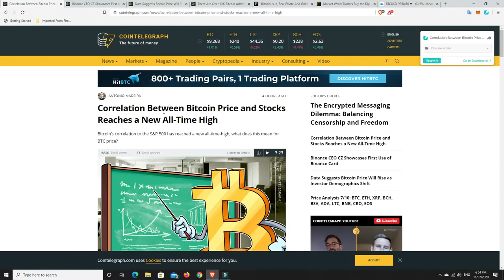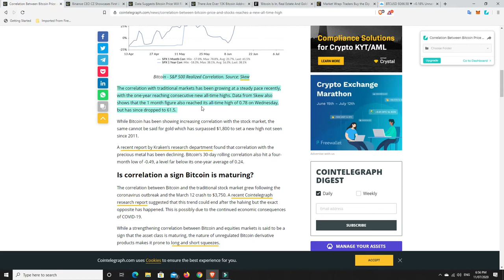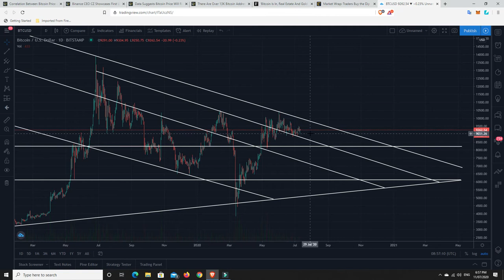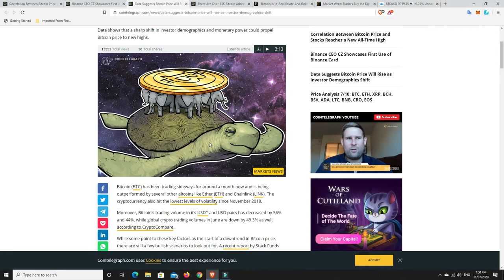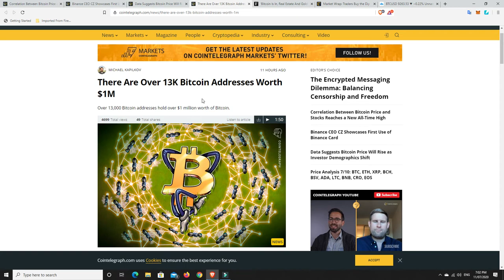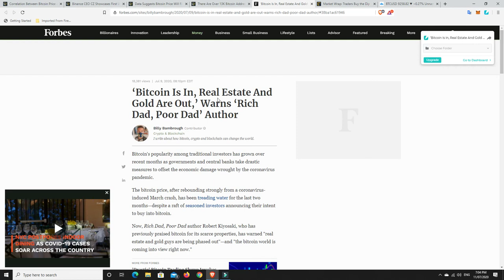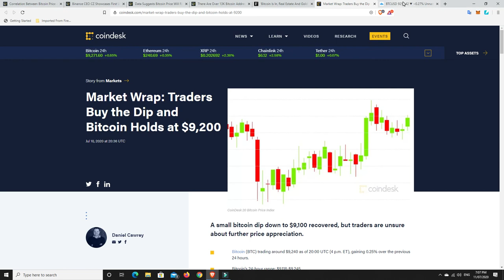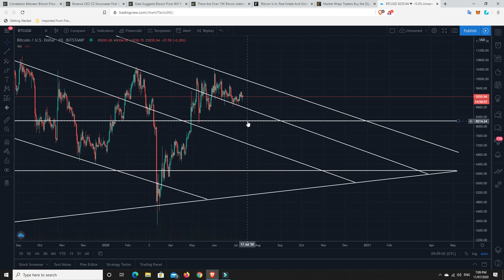Could we see a sub 8K Bitcoin? High correlation to stocks!!!